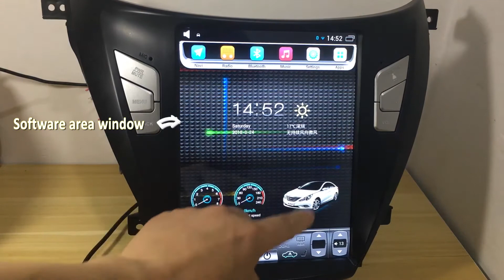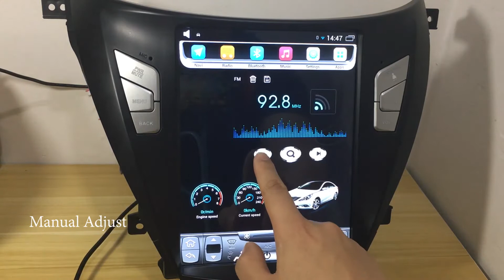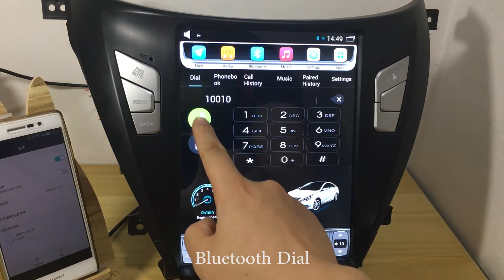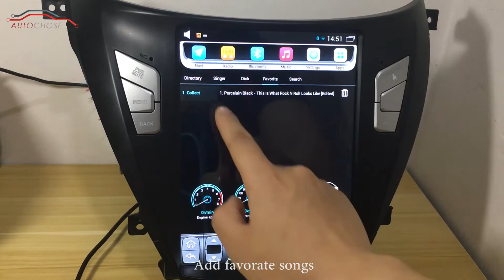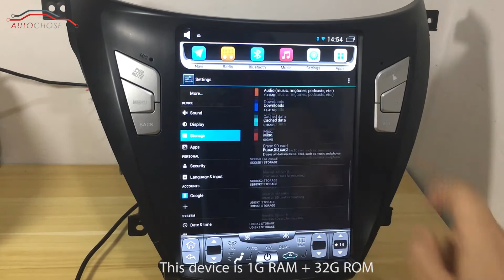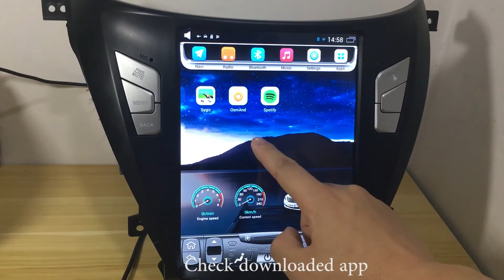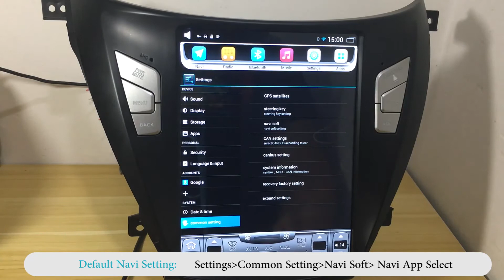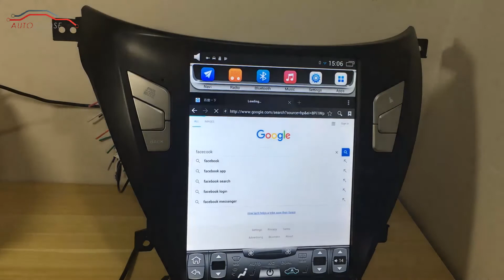Tesla Style Vertical Touchscreen Operation Demo of 12-16 Hyundai Elantra - Autochose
This video shows the basic tesla style touchscreen operation and functions like setting default map, download app, bluetooth connect etc.
This demo is 12-16 Hyundai Elantra 10.4" vertical touchscreen.